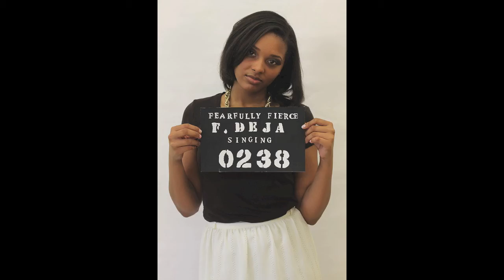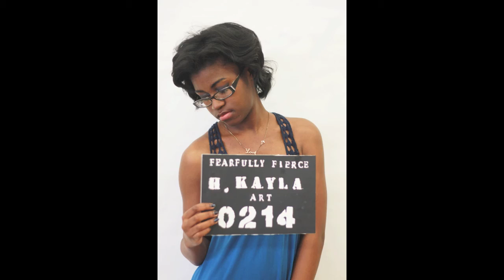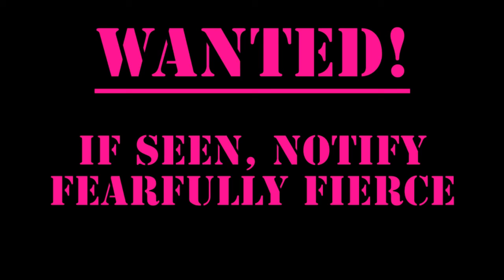Chicago's Most Wanted Teen Fashion Show Opening